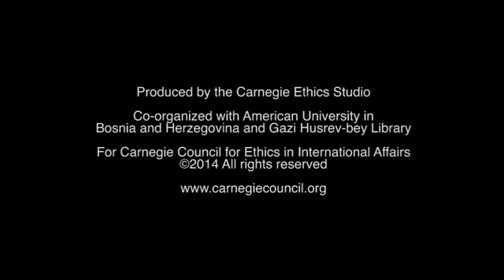George Rupp: Religion in War and Reconciliation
"Sarajevo has the potential to be a model for the multi-ethnic, multi-religious community that is indispensable to reconciliation worldwide. With the history of this city as a location both for peaceful co-existence and for fierce antagonism and violence, Sarajevo can become—or better: be once more—a beacon of hope for the larger world."

For full transcript and audio of George Rupp's talk, please go